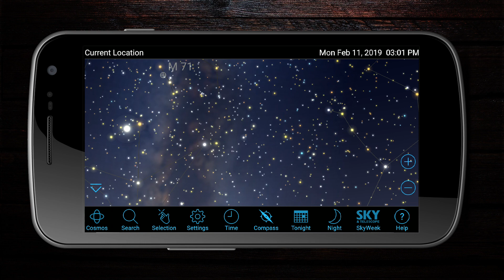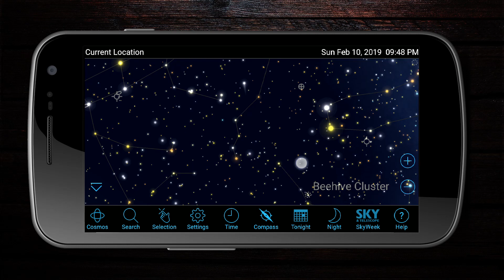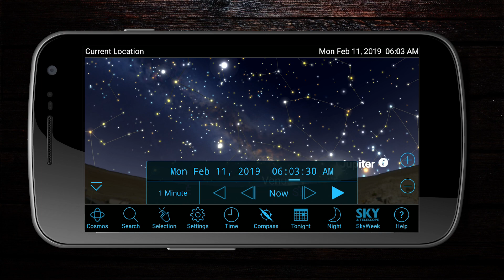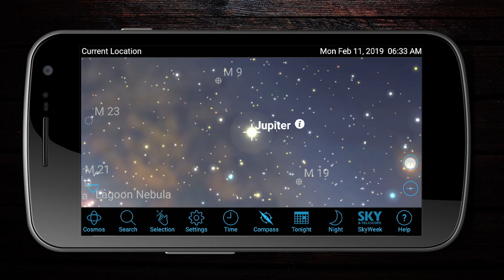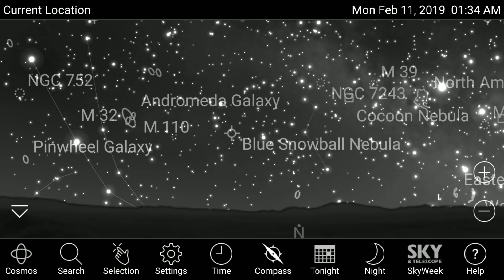АстроСофт: Мобильный планетарий SkySafari 6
Одна из первых важных задач для любителей астрономии — научиться ориентироваться по звездному небу. Решать ее можно разными путями. Я даже записывал отдельное большое видео на эту тему. Ссылка на него будет в описании. Но очевидно, что значительно упростить жизнь начинающим любителям астрономии могут мобильные планетарии. Например, SkySafari. О нем сегодня и поговорим в рубрике Астрософт.